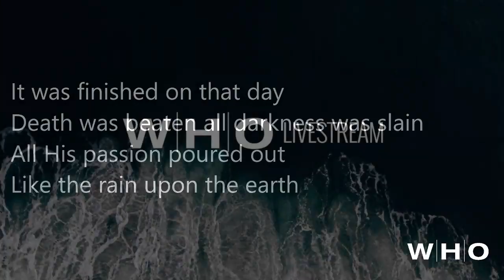The Gift of Each Other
Mark Durniak